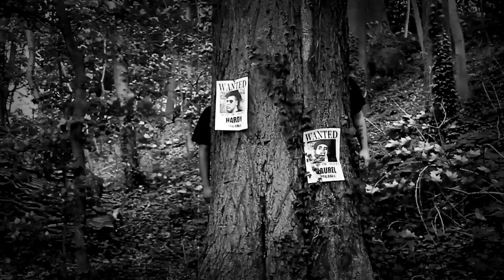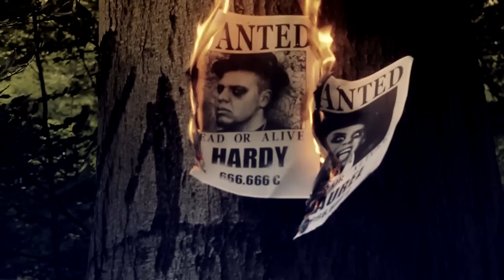Dick und Doof (G-Ko & MaXXi.P) - Bösewichte OFFICIAL VIDEO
BEAT/MIX/MASTER:G-Ko
FILM:Jester
SCHNITT:SB